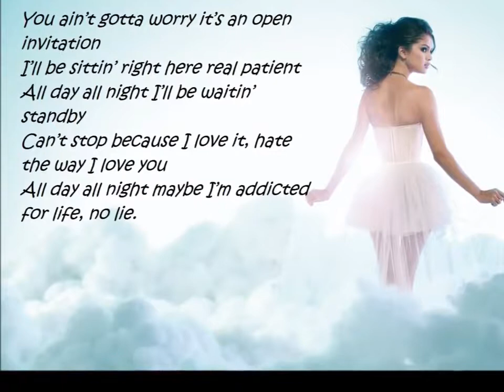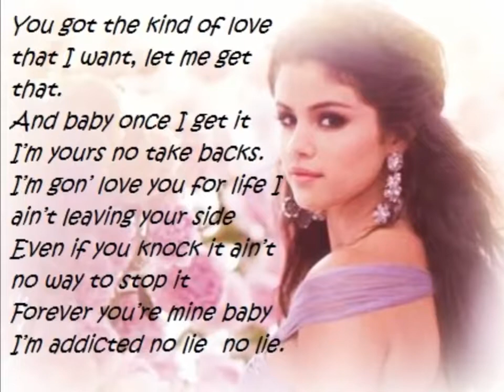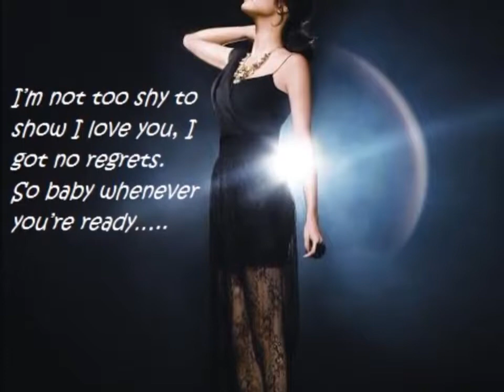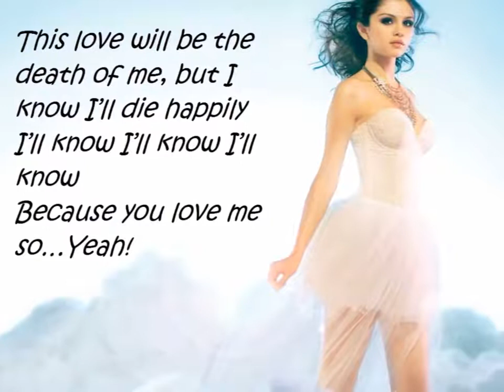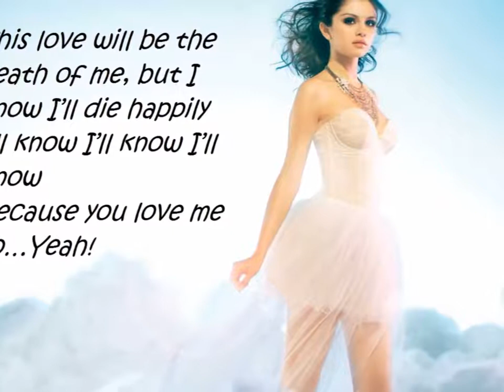Selena Gomez Come and get it LYRICS ON SCREEN)